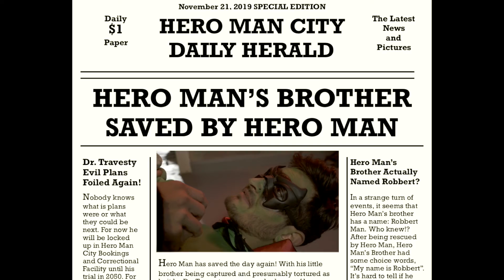Dr. Travesty's Evil Plan - A Comedy Short Film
After kidnapping Hero Man's younger brother, Dr. Travesty's evil plan doesn't quite go as planned.